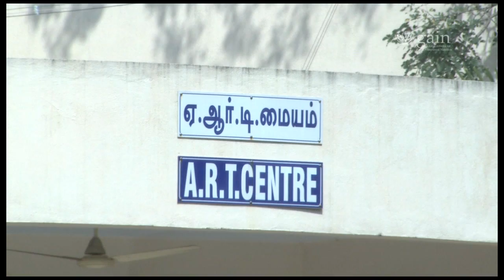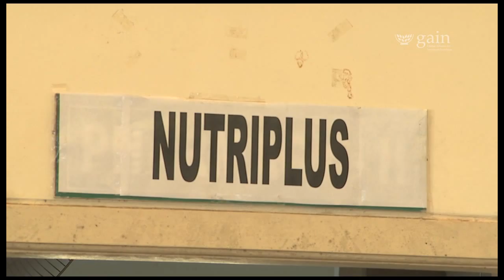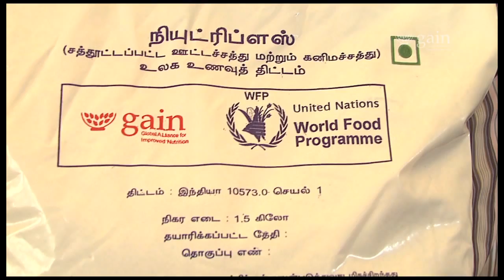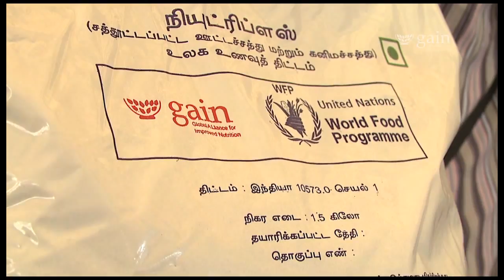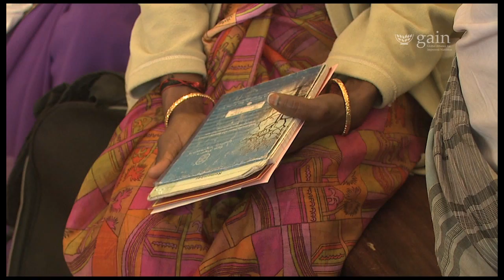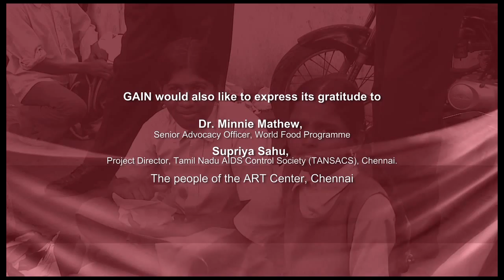Nutrition: a critical part of the care package for HIV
2.5 million people live with HIV/AIDS in India. Tamil Nadu is one of the states where HIV prevalence rates are the highest. In 2006 a pilot project integrating nutrition in comprehensive care, support and treatment of HIV infected people was launched in Tamil Nadu to improve the health status of people under anti-retroviral treatment; a partnership among the World Food Program, the Global Alliance for improved nutrition, the Tamil Nadu Aids Control Society and the Government of Tamil Nadu. 26 Anti-Retroviral Therapy Centers distributed each month Nutriplus, a nutrition powder made from wheat and full-fat soya fortified with minerals and vitamins. 15 000 patients received NutriPlus. This pilot project helped recognize that food and nutrition are critical components of the global HIV and AIDS response.